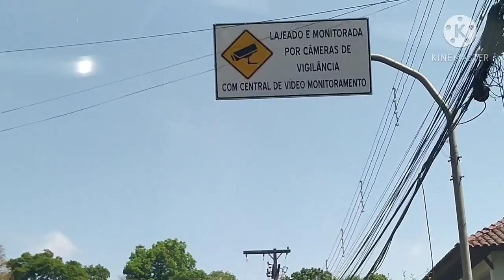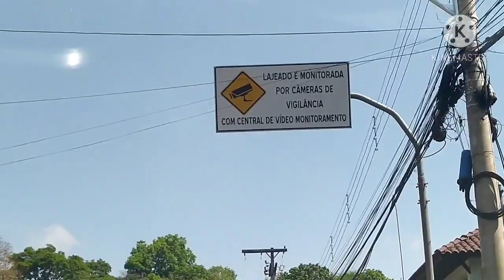Nerline di Blondedy se yon malpropre Blondedy ap fè k.k.💩li salanbe blondedy